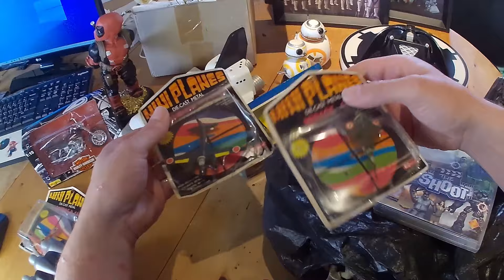CAR BOOT SALE - MID WEEK MADNESS ON THIS BOOT SALE...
HERE WE GO AGAIN ON THIS LOVELY SUNNY MORNING IN ANOTHER INSTALEMENT OF A MID WEEK BOOT SALE HUNTING DOWN TOYS AND ACTION FIGURES TO BUY AND SELL ON FOR A PROFIT.